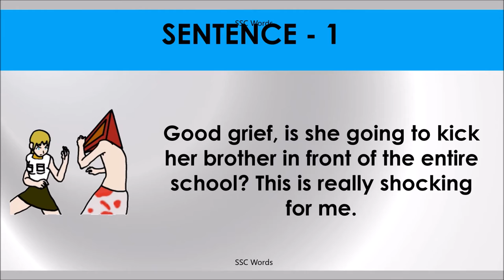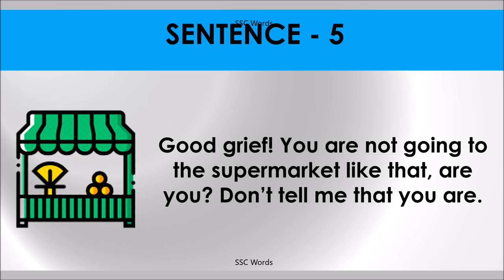GOOD GRIEF Idiom 205 # Meaning and five sentences # SSC Words